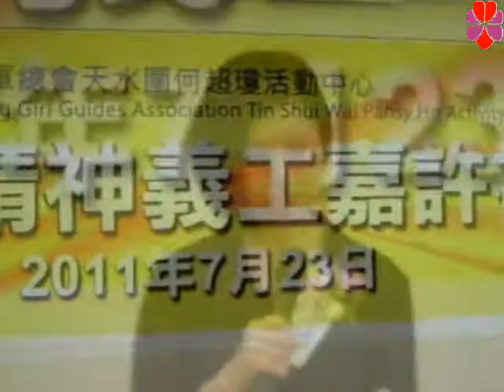頒發義工結業証書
2011年7月3日香港女童軍總會天水圍何超瓊活動中心「V+精神義工嘉許禮」頒發義工結業証書